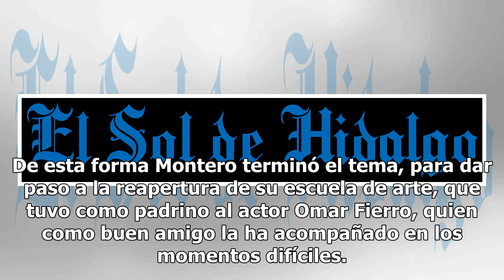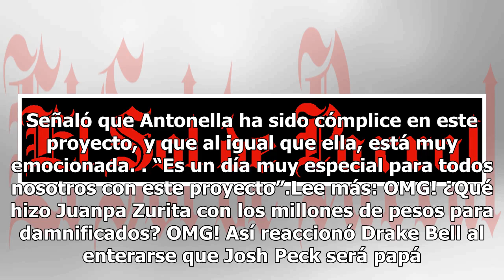Por esta razón Ivonne Montero dejó que familia de Fabio Melanitto conociera a su hija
Tras la muerte de su expareja Fabio Melanitto, Ivonne Montero se reunió con la familia del padre de su hija para que conozcan a la pequeña Antonella, de cinco años de edad. La actriz, quien este sábado reinauguró su academia de arte, compartió que hace unos días sostuvo un encuentro con la hermana y...